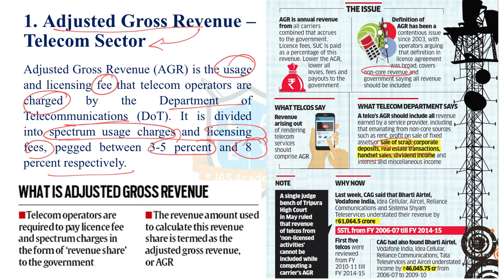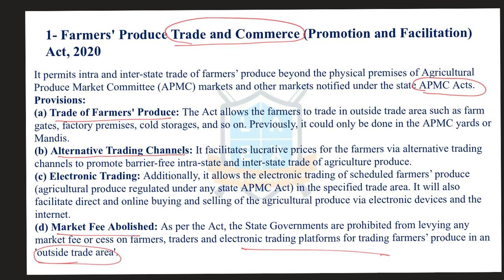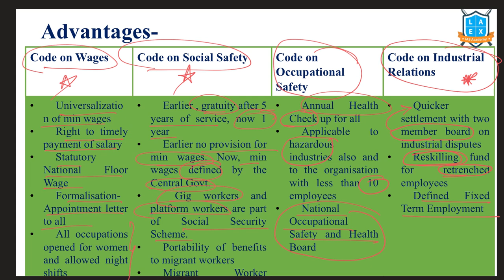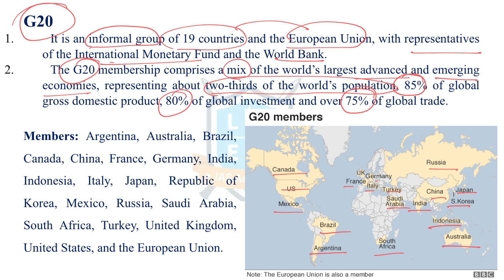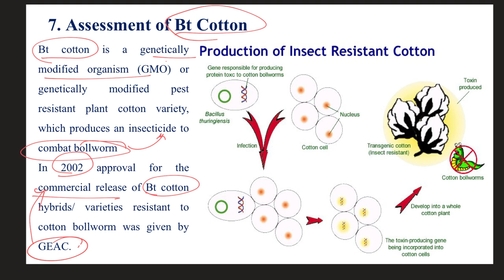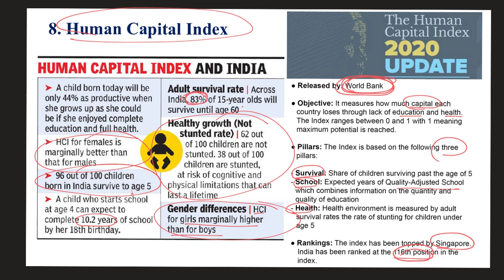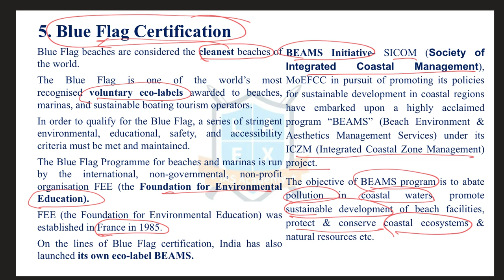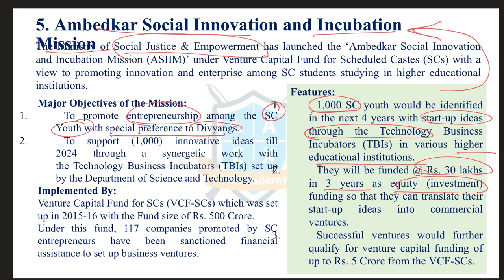Recap - September 2020 part 2 | Current Affairs Revision Program | UPSC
No. of question based on Current affairs is increasing in all competitive exams.
Motive of this program is to help all aspirants by covering one year Current Affairs (Month wise)
As we know based on UPSC Prelims Trend questions based on Current affairs are increasing every year and aspirants have to revise one year current affairs in order to be able to answer the questions.

In this Video: October 2020 Current affairs (part 1) is covered with Competitive exams perspective

Dear Aspirants, Are you worried about Prelims 2021?
Here is the most awaited *MISSION KARMAYOGI*
All India Free Offline Mock Test for UPSC Prelims 2021
On 19th & 26th September, 2021

Venue :BHARATIYA SAMSKRITI VIDYAPITH ARTS & COMMERCE COLLEGE FOR WOMEN

Timing :
GS - 9:30AM to 11:30 AM
CSAT 2:30PM to 4:30 PM
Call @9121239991